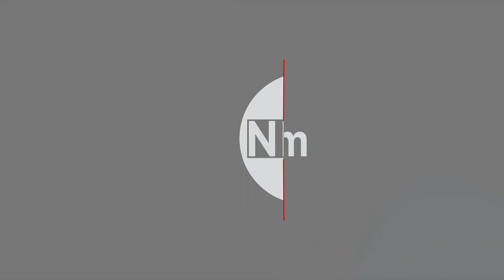Ո՞ր ընկերություններն են շահել եւ ավելացրել եկամուտները կորոնավիորուսի շնորհիվ